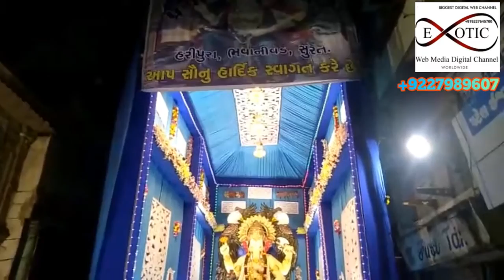Ganesh darshan Surat